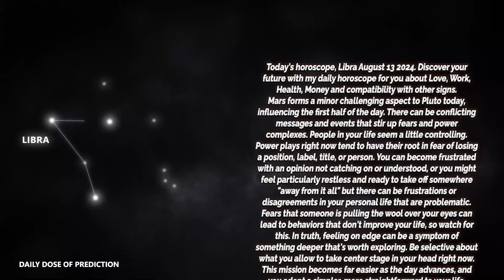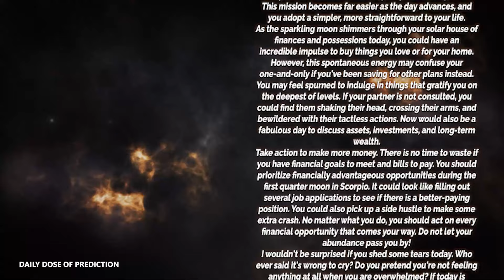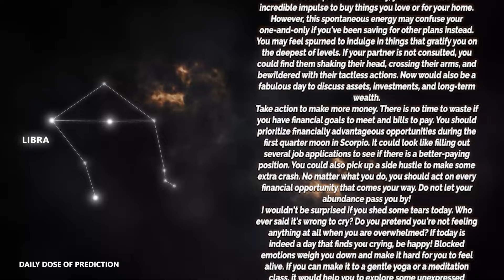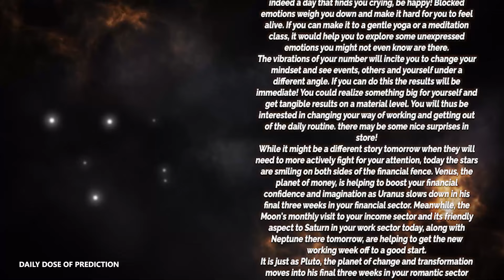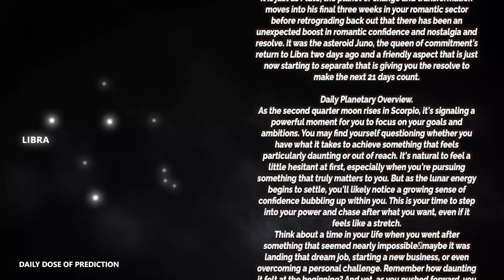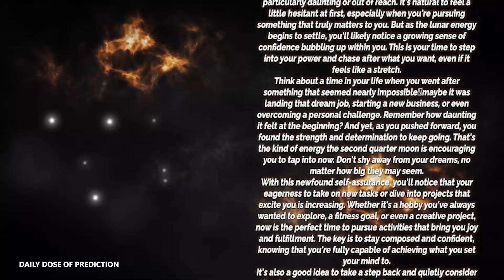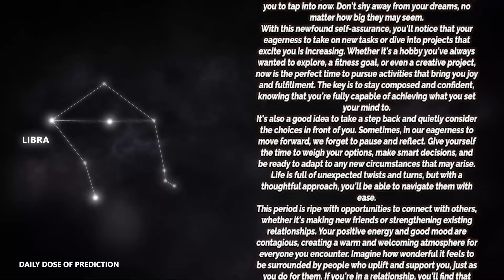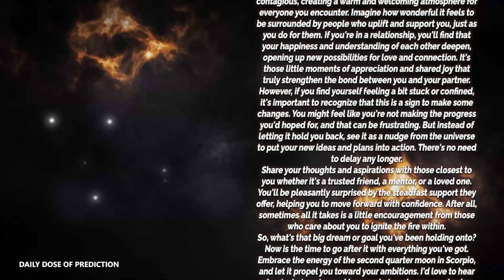Libra - Today Horoscope - August 13, 2024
Today's Horoscope Libra August 13, 2024. Discover your future with my daily horoscope for you, my dear Scorpio sign in love, work, health, money and compatibility with other signs. Free daily horoscope!

Libra Horoscope Today  August 13, 2024
Daily horoscope Libra 13 August 2024
Horoscope Libra August 13, 2024

Libra love horoscope August 2024